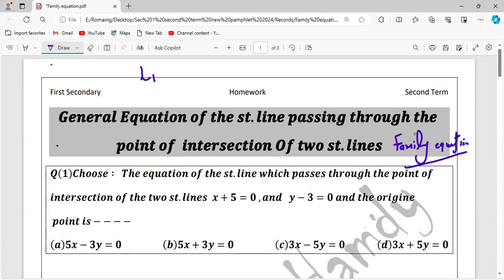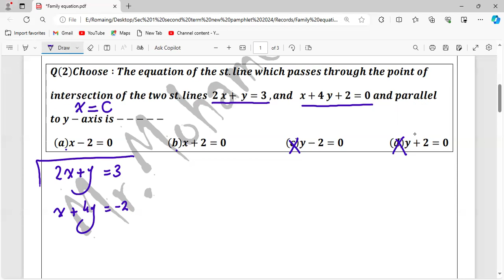Family equation sec 1